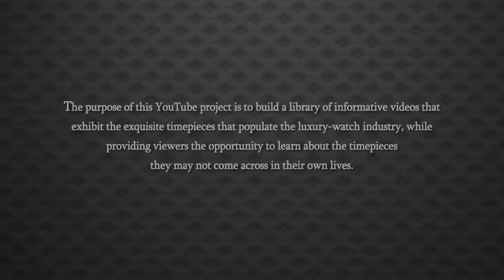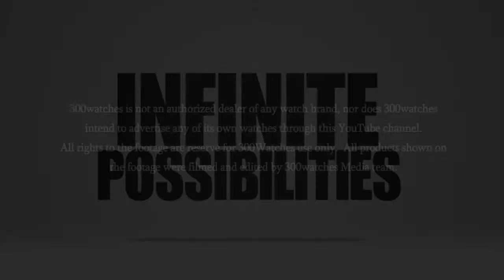Cartier Panthere 18k Yellow Gold Quartz Watch